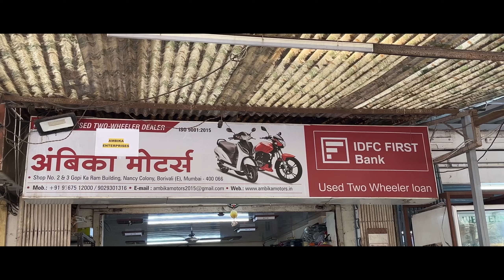Lowest Prices🔥10K DP😱Used Bikes In Mumbai|Second Hand Scooty In Mumbai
AMBIKA MOTORS

Address - Shop No. 2/3, Gopi- Ka- Ram Building, Nensey Colony, Borivali East, Mumbai, Maharashtra 400066

Agr Aap Showroom Pe  Visit Krte Ho Toh Bas Itna Bol Dena - REV WITH ABHI - Abhi Bhai Ke Channel Se Aye Hai Karke - Instant & Effective Discounts Mil Jayega Apko 😊

Hey Unstoppables ❤️

Pls Do Support My Youtube Channel

I Need All Your Help To Grow My YouTube Channel , If You Have Any Suggestions Always Welcome In Comment Section

1.Poco X3
2.Boya BY mm1
3.Boya BY m1
4.Digitek Mini Tripod
5.Buddymate Tripod
6.Synco G1A1 Wireless Mic
7.Kodak T211 Tripod